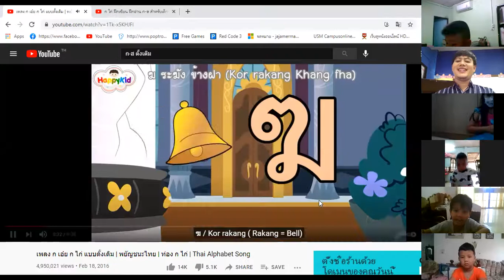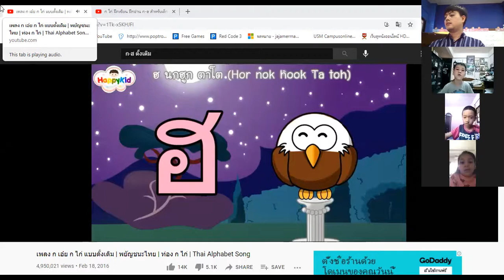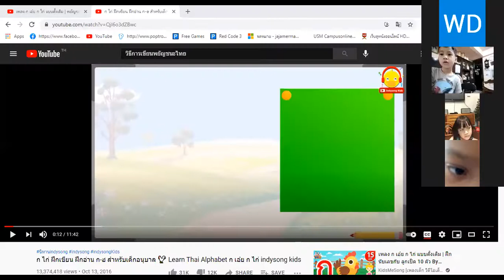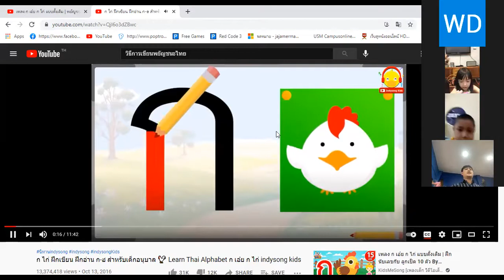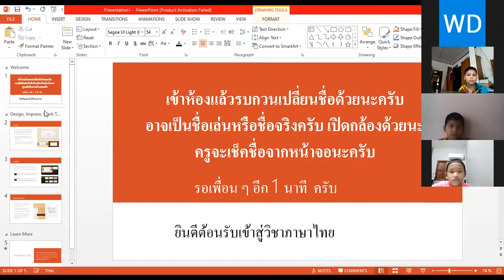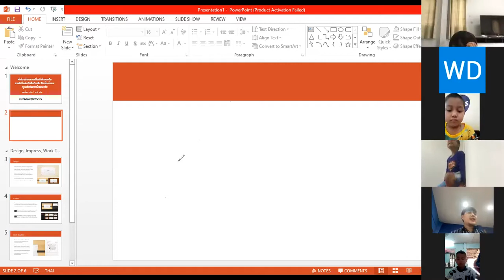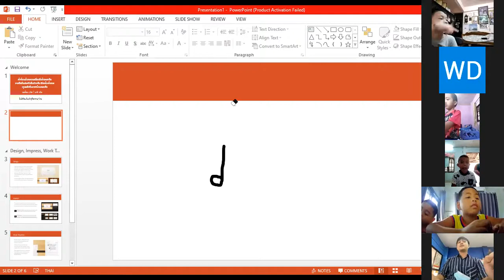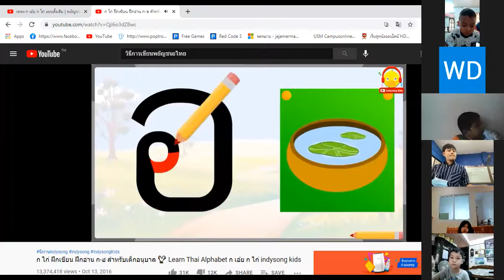VDO เรียนออนไลน์ย้อนหลัง วิชาภาษาไทย ประถมศึกษาปีที่ 1 วันที่ 17 มิ.ย. 2564